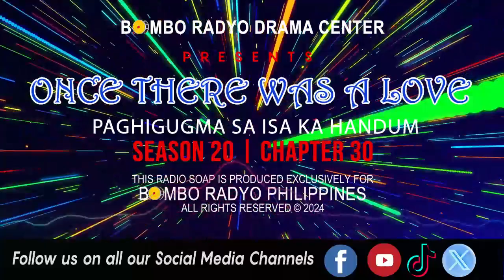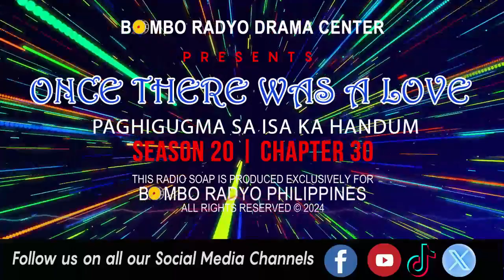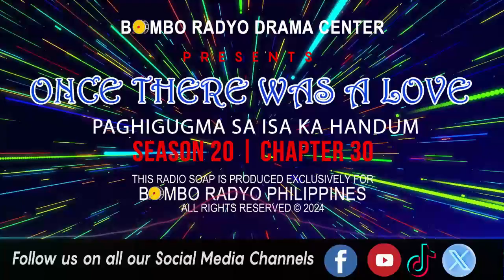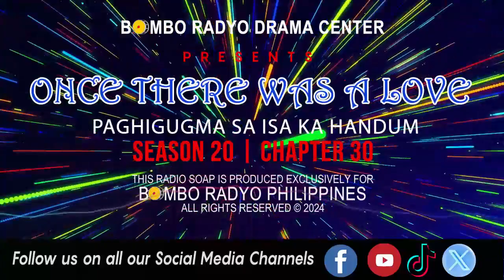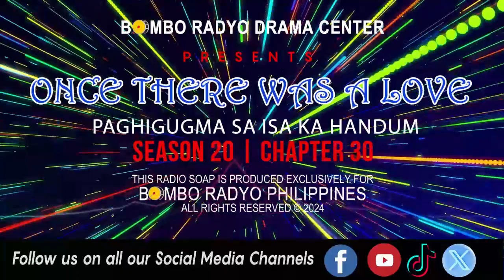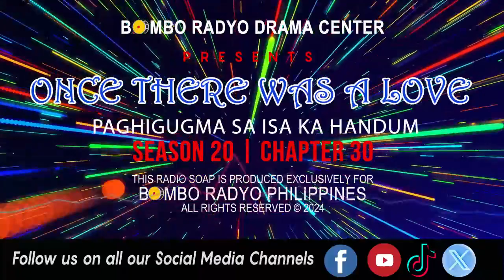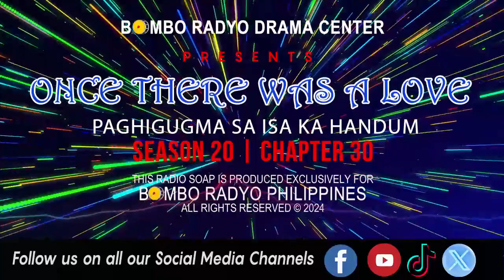Once There Was A Love - Season 20 | Chapter 30 (Paghigugma Sa Isa Ka Handum)